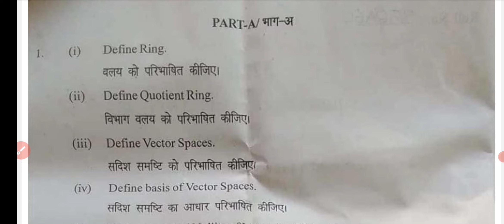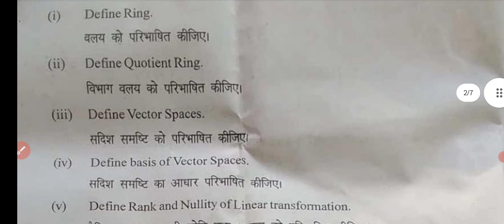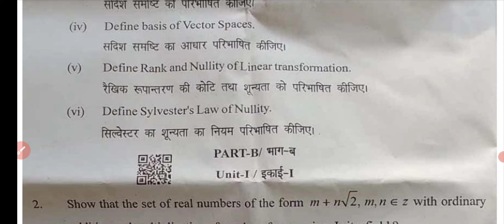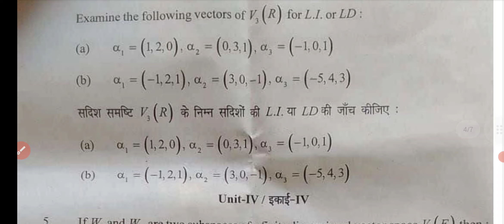Mathematics | गणित | B.Sc 3rd Year 2024 Paper-2 Exam 2024 | BSc 3rd Year Mathematics Questions Paper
Mathematics | गणित  | B.A/ B.Sc 3rd Year 2024 Paper-2 Examination Paper 2024 | B.A/B.Sc 3rd Year Mathematics Questions Paper 2024
Mathematics | गणित  | B.Sc 3rd Year Paper 2024 | Examination Paper 2024 | Model Paper 2024 Exam 2024 most important question and answer Mathematics